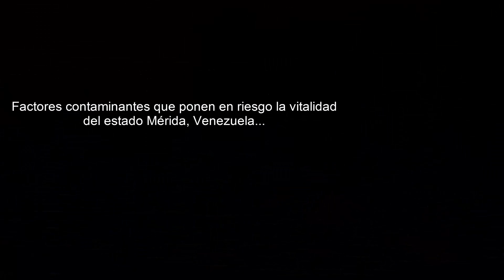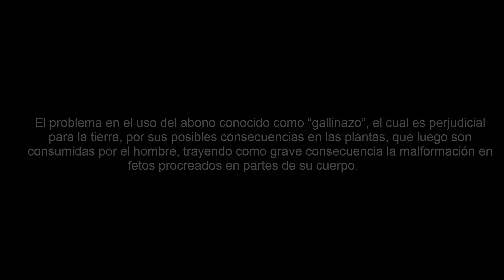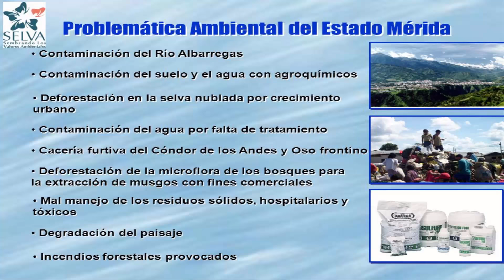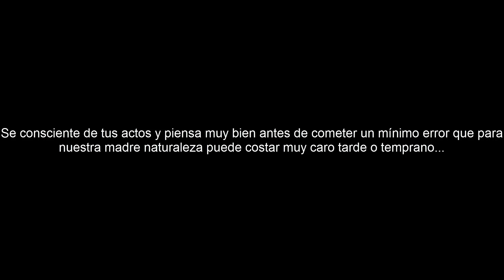Contaminación y problemas ambientales del estado Mérida en Venezuela 2016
Video elaborado para crear conciencia a todas las personas que involuntariamente  destruyen poco a poco nuestra hermosa ciudad merideña que contiene un gran índice de visitas turistas. Elaborado por estudiante de 3er año Johancy Alvarado Marquez.